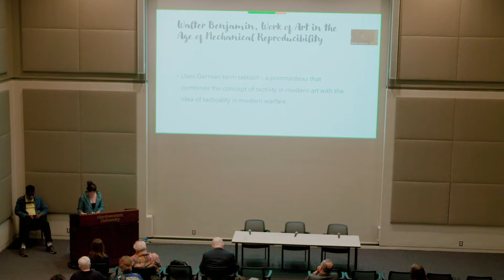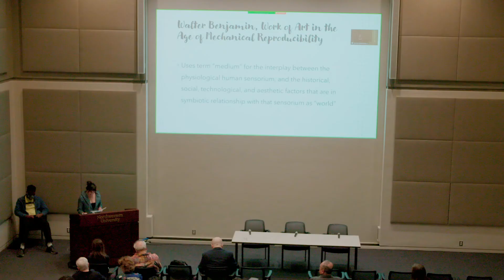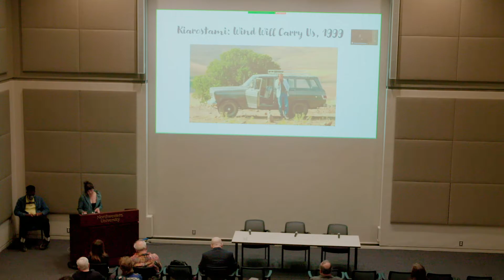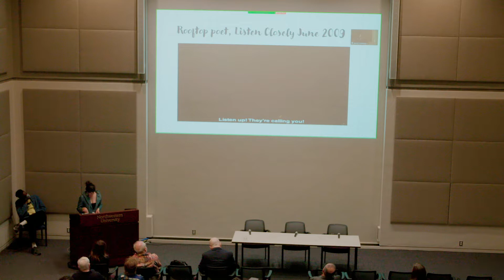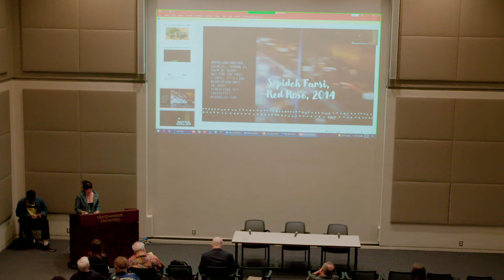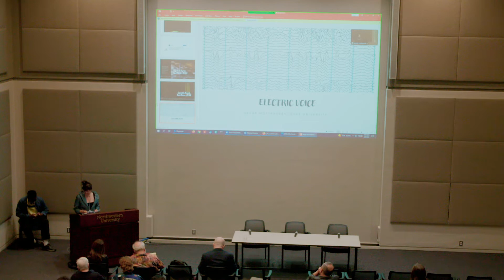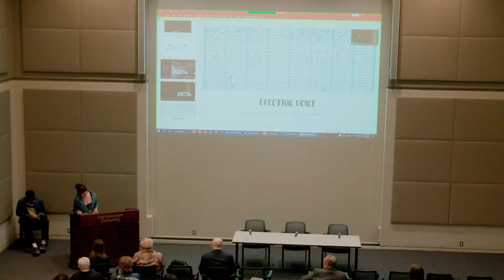Electric Voice: Naficy’s “Internet Cinema” — Negar Mottahedeh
In June 2002, the Middle East & North African Studies Program at Northwestern University convened “Like Water Through Stone: Celebrating Hamid Naficy’s Contributions to Iranian Film and Diaspora Studies,” a two-day tribute to the extraordinary career and global intellectual legacies of our colleague Hamid Naficy, a pioneering scholar of Iranian and world cinema, exile and diaspora studies, media and cultural studies, and global Iranian studies. Naficy’s many books include The Making of Exile Cultures: Iranian Television in Los Angeles (1993),  Home, Exile, Homeland: Film, Media, and the Politics of Place (1999), An Accented Cinema: Exilic and Diasporic Filmmaking (2001), and the four-volume A Social History of Iranian Cinema, which has been hailed as “a landmark achievement.”

This talk was delivered by Negar Mottahedeh, who teaches media studies in the Program in Literature at Duke University. Mottahedeh's research focuses on film, social media, and social movements in the Middle East. She is the author of Representing the Unpresentable: Historical Images of National Reform from the Qajars to the Islamic Republic of Iran (2007), which won the Latifeh Yarshater Award from the Persian Heritage Foundation, Displaced Allegories: Post-Revolutionary Iranian Cinema (2008), iranelection: Hashtag Solidarity and the Transformation of Online Life (2015), and Whisper Tapes: Kate Millett in Iran (2019), and the editor of ‘Abdu’l-Bahá's Journey West: The Course of Human Solidarity (2013). This talk was delivered on June 3, 2022, in Hardin Hall on Northwestern's Evanston campus.

“Like Water Through Stone: Celebrating Hamid Naficy’s Contributions to Iranian Film and Diaspora Studies” was co-sponsored by the Middle East & North African Studies Program, the Department of Radio/Television/Film, The Block Museum of Art, and the Center for Global Culture and Communication at Northwestern University, and was made possible by Tamilla Ghodsi (WCAS ‘91) and Zuleika M. Ghodsi (WCAS ‘93), whose generous gift established the Iranian American Fund for Cultural Programming.